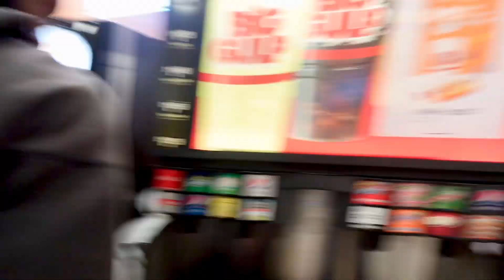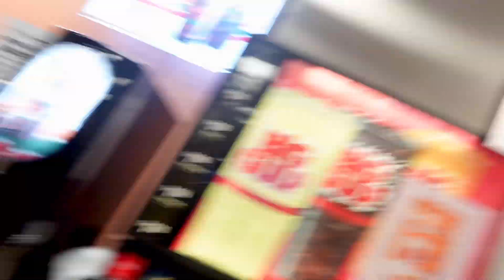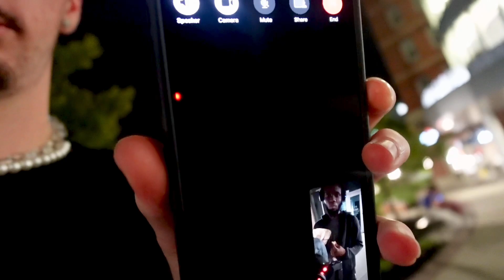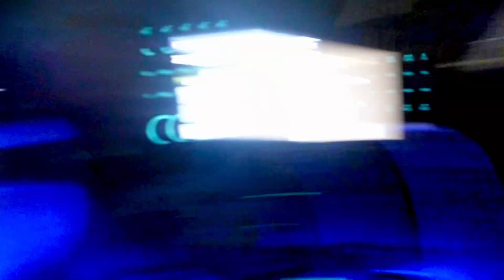We Back Outside